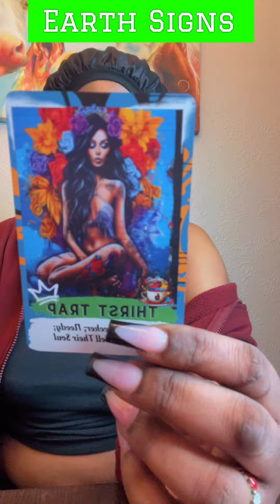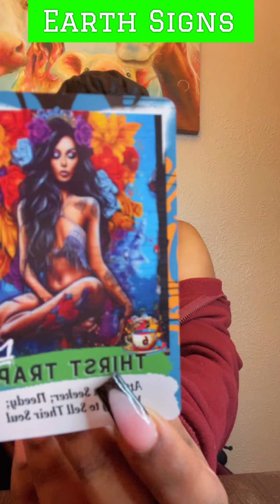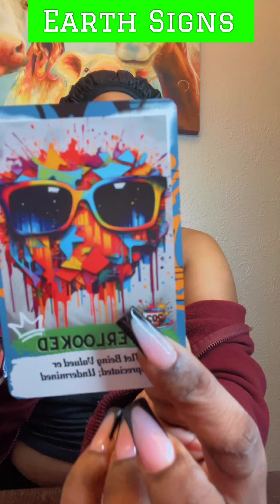Uhh Here We Go…Sips Tea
Welcome to Sacred Healing with EmpressTae,

Here we create a sacred safe space where you come in & I help you unpack everything that's been weighing you down. I share what I see intuitively & via tarot.. To follow my other social sites links are below 👇🏾

To Book A Personal Based Off Your Energy Link to do so is Below..To follow me for Daily Horoscopes outside of YouTube my social sites are below:: Thank you so much 🪄